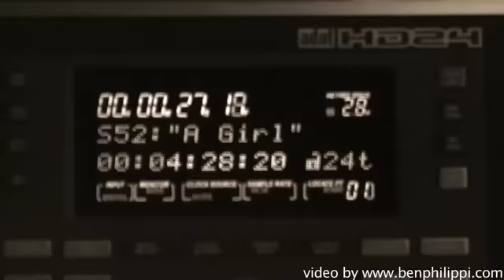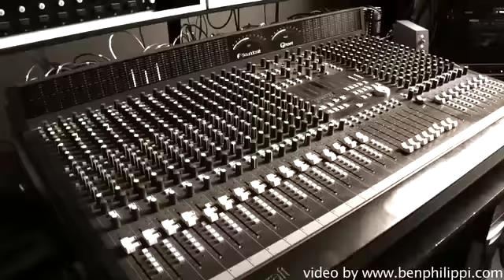Continental Train Wreck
Brothers Dan and Nick Philippi are the 2 piece band Continental Train Wreck based out of Montreal.  Here is the first video for one of their singles A Girl, A Gun And A Friend.